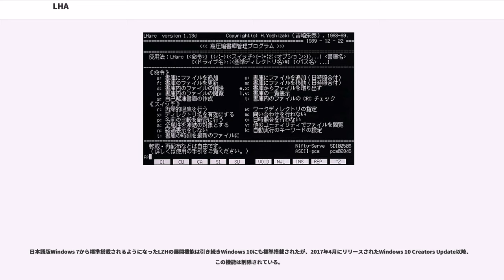LHA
LHA（ラー）とは、ファイルの圧縮とアーカイブを行うソフトウェアのひとつ。また、圧縮ファイルの形式はその拡張子からLZH（エルゼットエイチ）と呼ばれる。ここではLZH形式についても述べる。

LHAは、奥村晴彦が考案したアルゴリズムをもとに、吉崎栄泰が実装したもので、1988年にパソコン通信で公開した。

登場当時はという名前で、1990年頃に全面的に作り直したのに併せLHAに改称した。当初はLHに改称の予定で、実際にバージョン2.00はLHとして公開したが、MS-DOSバージョン5.0の内部コマンドLOADHIGHの略称LHと被ったためLHAとした。ごく初期には「LHx/LHa」という名称・表記だった。

発音は、初期バージョンではLHAを「ラー」とすると作者による説明があったが、後期バージョンではその説明はない。また、RARとの混同を避けるためにも、「エルエイチエー」「ルハー」「エルハ」等といった発音が大勢である。

LZH形式の圧縮アルゴリズムは、LZSS法で圧縮したデータをさらにハフマン法を用いて圧縮するLZHUFアルゴリズムを用いる。LZHUFは奥村晴彦のLZARI（LZSS + 算術符号）の効率を向上するために吉崎栄泰が考案したものである。

LZSS法ではスライド窓や最大一致長を大きく取るほどに圧縮率の向上が見込めるが、一方でむやみに大きくすると最長一致列の探索に時間がかかり、また多くのメモリも必要になる。このため初期の版ではスライド窓や最大一致長の大きさは小さくとられていたが、探索アルゴリズムの改良やコンピュータの性能向上などにより、次第に大きな値が採用されるようになった。

LZH圧縮形式は大きくlh0、lh1、lh4/5/6/7に分けられる。
圧縮率を高めたlh6/7方式が公開されているが、開発途中ということで同形式を使ったファイルの配布は推奨されていない。

lh0形式は一切の圧縮を行わない。可逆圧縮では圧縮前よりも圧縮後のデータの方がサイズが大きくなる場合があり、lh0形式はそれを避けるために使用される。ユーザーが意図してこの形式を使う場合は、ファイルの破損のチェックに使ったり、複数のファイルをまとめるだけのアーカイバとして利用される。

lh1形式のスライド窓の大きさは4Kバイト、最大一致長は60バイト。文字と一致長は動的ハフマン法で符号化されるが、一致位置はハフマン法を用いずに符号化される。LHarc 1.xではこの形式。

各形式はスライド窓の大きさのみが異なり、それぞれ4K/8K/32K/64Kバイトである。最大一致長は256バイト。

圧縮データの展開速度の向上を目的として、符号化がlh1形式の動的ハフマン法から静的ハフマン法に変更されている。また、一致位置も、文字、一致長とは別にハフマン法で符号化される。

「MacLHA」（旧MacLHarc）はMacintosh(Mac OS)のファイルシステム上のファイルを、LHA形式で圧縮するフリーソフトとして、石崎一明によって開発され配布されたフリーウェア。当時一般的であった他のアーカイバ（StuffItおよびCompact Pro）はシェアウェアであったり、クロスプラットフォームでなかったりしたため、国内では広く使われた。基本圧縮アルゴリズムはMS-DOS用のLHAと同じだが、Mac OSのファイルシステムで使用されるリソースフォークを含んだ状態で圧縮する為にMacBinary形式にエンコードするという機能が加えられている。このため、MacLHAの圧縮ファイルはMS-DOSやWindows上のLHA及び互換ソフトでは正常に展開する事ができない。また、ソフトウェア次第ではMacで解凍してもMacBinary形式のファイルが出てくるという事態も起こる。実際、StuffIt Expanderで解凍を行った場合はMacBinaryをデコードしないため混乱したユーザは多い。この場合、出てきたファイルを再度StuffIt Expanderに通せばMacBinaryがデコードされる。

この回避策としてMacBinaryに変換せずに圧縮するオプションが付随しているが、この方法で圧縮した場合、逆に解凍時にMac OS (Classic Mac OS) ではファイル識別が出来ない状態になる。それが実行ファイルであった場合、正常に起動できなくなる場合もある。これを防ぐため、バージョンによっては、このオプションを有効にしてリソースフォ...